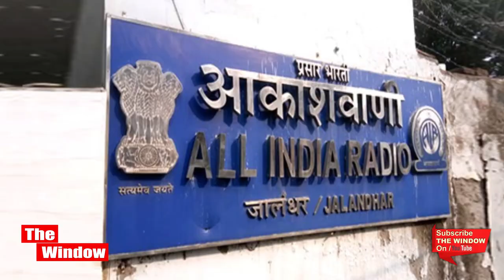Jagjit Singh & Chitra Singh a tragic story.songs of Jagjit singh.